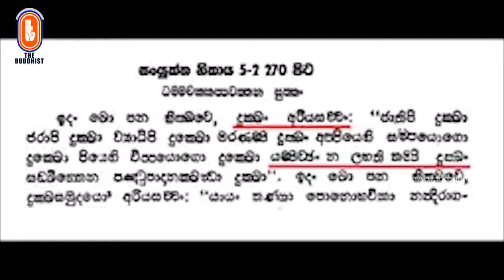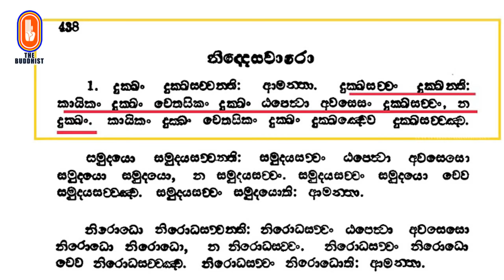Wibajjawada Shasana Samiksha | 2018-09-29 | 9.00 PM | විභජ්ජවාද ශාසන සමික්ෂා